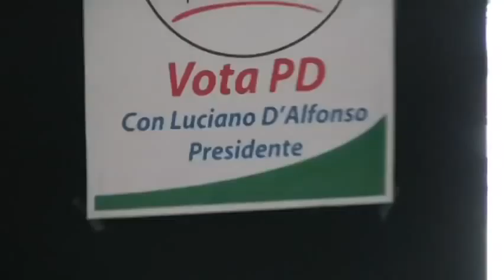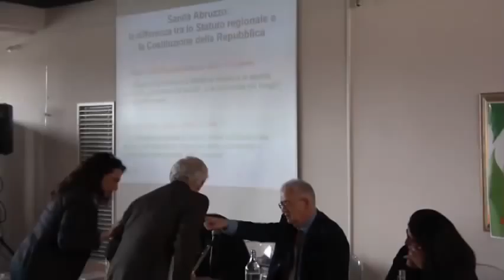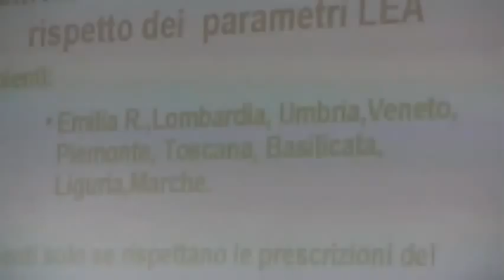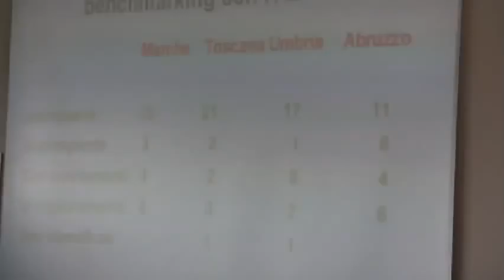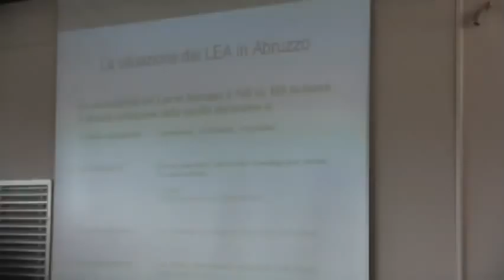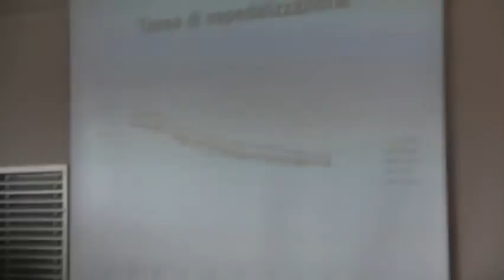1) La proposta del PD per la sanità in Abruzzo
Interventi: Giovanni D'Amico, Camillo D'Alessandro (dal minuto 7 e 20'), Silvio Paolucci (dal minuto 17 e 40'), Marinella Sclocco (dal minuto 22), Maria Amato (dal minuto 33 e 35'), Roberto Marzetti (dal minuto 59 e 10').

PESCARA, "La proposta del Pd per la sanità in Abruzzo", coordina Giovanni D'Amico, vice presidente del consiglio regionale; partecipano Maria Amato, parlamentare, commissione Affari sociali; Giovanni Legnini, sottosegretario al ministero dell'Economia; Camillo D'Alessandro, capogruppo del Pd in consiglio regionale; Silvio Paolucci, segretario regionale Pd. Sala Favetta, museo delle Genti d'Abruzzo, via delle Caserme.

D'Alfonso «invade» il feudo di Chiodi Scintille a distanza sul pianeta sanità
La replica: «Non sa come funziona un Tavolo di monitoraggio»

Il Tempo 13 maggio 2014
Abruzzo
PESCARA Il Pd boccia la giunta Chiodi in materia di sanità e presenta la sua proposta alternativa, il governatore uscente Gianni Chiodi risponde per le rime all'aspirante successore Luciano D'Alfonso. All'Auditorium Petruzzi di Pescara presentati i risultati dell'indagine svolta dal gruppo di lavoro del Pd, composto dal vicepresidente del Consiglio regionale Giovanni D'Amico, dalla parlamentare Maria Amato e da medici, primari ed esperti come Roberto Marzetti, Francesco Ricci, Gianfranco Visci, Silvio Basile, Vittorio Di Michele, Alessia Parlatore e Antonio Ciofani. «L'analisi dei conti dimostra che negli ultimi anni, nella sanità abruzzese, entrate e uscite non si sono mai incontrate -- attacca l'ex direttore della Asl aquilana Marzetti -- Il pareggio di bilancio è stato raggiunto con entrate straordinarie e con un drastico ridimensionamento dei servizi». Ed elenca: «La mobilità passiva è fuori controllo, la rete di emergenza-urgenza è inadeguata e il numero degli screening, a partire dal 2009, è crollato, a tal punto che qualcuno dovrà assumersene la responsabilità morale nei confronti di molti pazienti». Secondo l'esponente del Pd, il fallimento della giunta Chiodi è certificato dai rilievi avanzati dal tavolo di monitoraggio. La deputata Maria Amato, che è anche primario ospedaliero, rincara la dose: «La contabilità non è l'unico indicatore di una sanità in salute e i criteri fondamentali devono essere la qualità e l'equità dei servizi». Amato invita a ripartire dalla politica sanitaria della giunta Del Turco. Poco importa che proprio l'amministrazione Del Turco, travolta da Sanitopoli, lasciò in eredità la voragine debitoria, dalla quale scaturì il commissariamento della sanità abruzzese. Marzetti elenca gli obiettivi fissati dal gruppo di lavoro del Pd, in vista della prossima consiliatura regionale: «Nuova organizzazione sanitaria territoriale, con la costruzione delle Case della Salute, riorganizzazione della rete ospedaliera, sulla base delle reti cliniche, ridefinizione del rapporto con le Università, realizzazione della rete di emergenza-urgenza e accordo con le Regioni limitrofe per uno scambio di prestazioni sanitarie». L'analisi e le proposte incontrano il plauso del segretario regionale Silvio Paolucci, dei consiglieri Camillo D'Alessandro e Marinella Sclocco e dell'aspirante governatore Luciano D'Alfonso, che si riserva l'intervento conclusivo. «È stato ben precisato cosa occorre fare, ma io vorrei occuparmi del come fare per raggiungere standard di qualità all'altezza delle aspettative. Credo nella cultura dell'organizzazione e in tal senso noto una grande sciatteria nella gestione uscente, che ad esempio si cristallizza nella spesa per i global service». Infine gli annunci, piuttosto vaghi ed enigmatici: «Troveremo punti di collaborazione con i privati e le università, garantendo il diritto alla quantità e alla qualità, e ci doteremo di strumenti di monitoraggio quotidiano, per misurare quanto faremo». Secca e persino in anticipo la replica di Chiodi, che eveidentemente conosceva le tematiche del suo avversario: «Vorrei spiegare al candidato D'Alfonso, dato che non ha mai partecipato ad un Tavolo di Monitoraggio della sanità, che risanamento dei conti e salute dei cittadini sono tra loro strettamente collegati. Se non ci fosse stato il risanamento, non avrei potuto assumere 1900 persone, tra medici e infermieri, perché dopo il 2007 avevamo il blocco delle assunzioni. Senza risanamento non avrei potuto neanche ridurre le tasse agli abruzzesi dato che uno dei presupposti è avere per due anni il bilancio in utile». E sottolinea: «I 36 milioni di utile del bilancio 2013 saranno utilizzati per investimenti nel nostro sistema sanitario, dato che come ha certificato il Ministero dell'economia non ci sono più debiti e perdite da coprire». Stefano Buda